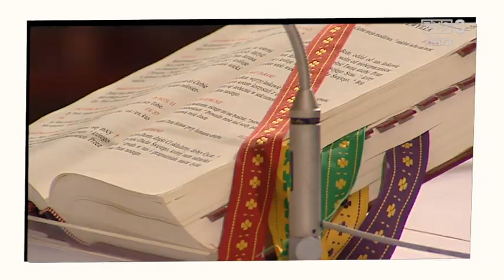Siewcy Slowa problemy ze zmartwychwstaniem